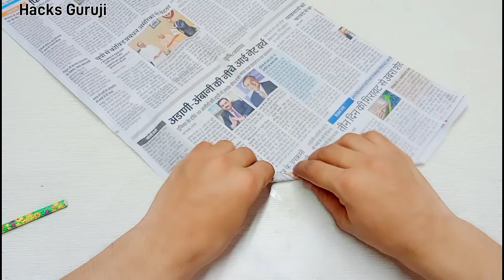Thermaocol Cup से बनाए Show Lamp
We make Decoration show lamp easy at home

Recent videos,